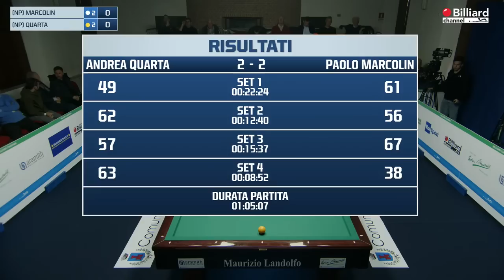Quarta Andrea VS Marcolin Paolo - Campionato Italiano 2023 - Vernio - Semifinale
Trasmissione in diretta del 23° Campionato Italiano sezione stecca 2022/2023 - 5^ FIBiS Challenge, svolta nel comune di Vernio (PO), presso il Museo Ex Meucci. La prova è svolta con la modalità di gioco all'italiana 3 su 5 a 60 punti. Per maggiori informazioni consultare il sito istituzione della federazione all'indirizzo